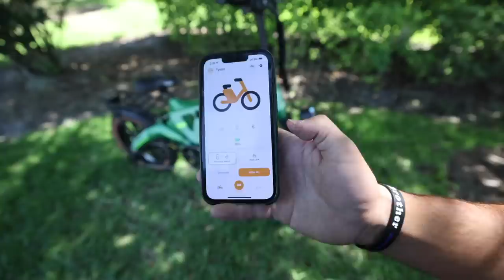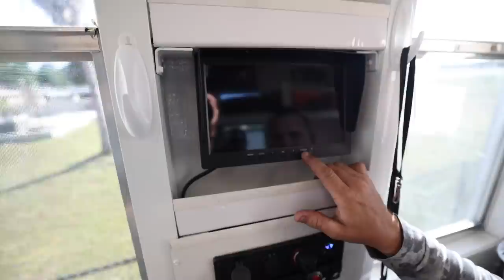I CANT SCUBA DIVE ANYMORE...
I CANT DIVE ANYMORE...

MB01K6DX1EV8LWE